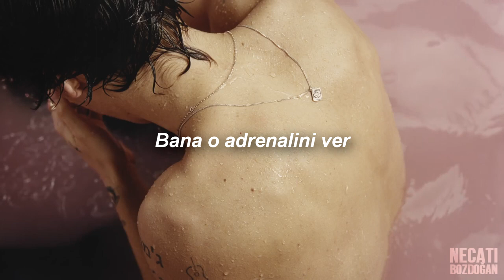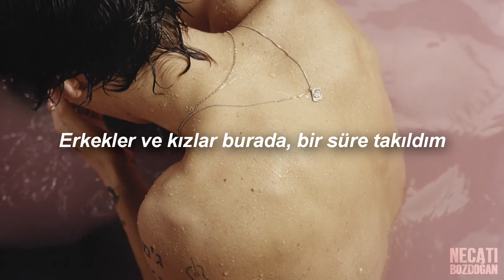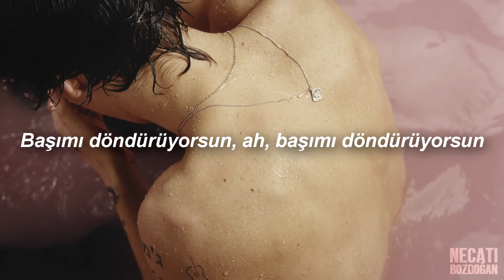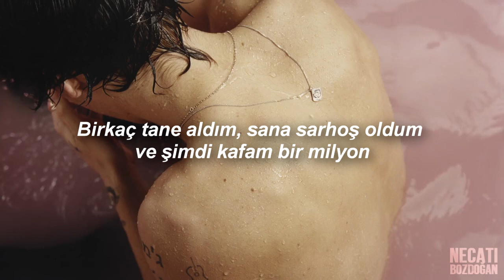Harry Styles - Medicine Türkçe Çeviri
Coloring: -

 Lyrics:
Here to take my medicine, take my medicine
Treat you like a gentleman
Give me that adrenaline, that adrenaline
Think I’m gonna stick with you
Rest it on your fingertips
Up to your mouth, feeling it out
Feeling it out

I had a few, got drunk on you and now I’m wasted
And when I sleep I’m gonna dream of how you [tasted]

If you go out tonight, I’m going out ‘cause I know you’re persuasive
You got the salt and I got me an appetite; now I can taste it
You get me dizzy, oh, you get me dizzy
You get me dizzy, oh, you get me dizzy, oh

Tingle running through my blood, fingers to my toes
Tingle running through my bones
The boys and the girls are here I mess 'round a bit
And I'm okay with it

I’m coming down, I figured out I kinda like it

Çeviri:

İlacımı almak için buradayım, ilacımı almak için
Sana bir centilmen gibi davranacağım
Bana o adrenalini ver, o adrenalini
Sanırım seninle kalacağım
Onu parmak ucuna koy
Ağzına kadar götür, onu tart
Onu tart

Birkaç tane aldım, sana sarhoş oldum ve şimdi kafam bir milyon
Ve uyuduğumda rüya göreceğim senin tadının nasıl olduğu hakkında

Eğer bu gece dışarıya çıkarsan, ben dışarı çıkacağım çünkü senin ikna edici olduğunu biliyorum
Sende tuz var ve benim de iştahım, şimdi seni tadabilirim
Başımı döndürüyorsun, ah, başımı döndürüyorsun
La la la la la

Bir ürperti dolanıyor kanımda, el parmaklarımdan ayak parmaklarıma kadar
Bir ürperti dolanıyor kemiklerimde
Erkekler ve kızlar burada, bir süre takıldım
Ve bu sorun değil

Yıkılıyorum, anlıyorum ki bunu bir nevi seviyorum